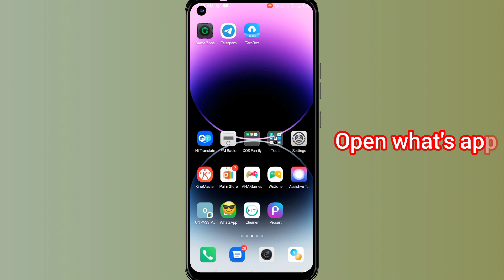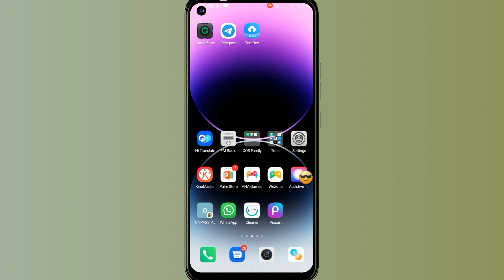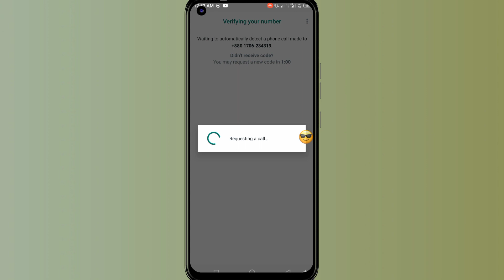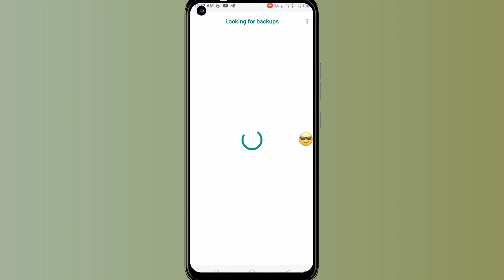How to Recover Old Whatsapp Deleted Message | Restore Whatsapp Chat Without Backup (2025)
WhatsApp deleted message recovery
WhatsApp deleted chat recovery
WhatsApp deleted call history recovery
WhatsApp deleted video recovery
WhatsApp se delete hua photo videos recover kaise karen
how to recover WhatsApp deleted message recovery
WhatsApp deleted message recovery 2025
how to recover WhatsApp deleted messages
WhatsApp backup kaise karen
WhatsApp se delete call history wapas kaise laen

ak unique tech

_support me

About- "AK Unique Tech" is a YouTube channel doston is channel per aapko har roj ek NEW technical trick Android app se related video upload hoti hai